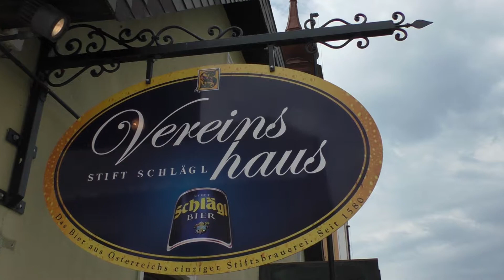Pfarrfest und 70. Geburtstag von Pfarrer Wolfgang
Pfarrfest und 70. Geburtstag von Pfarrer Wolfgang, Film von Franz Pröll